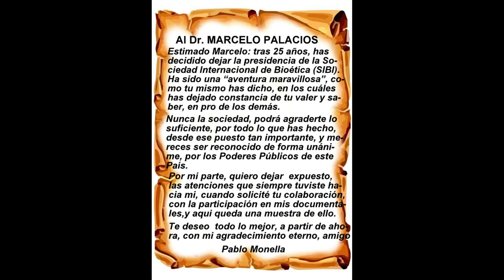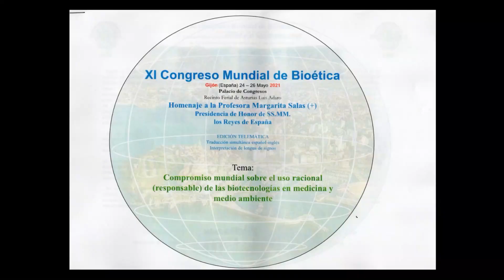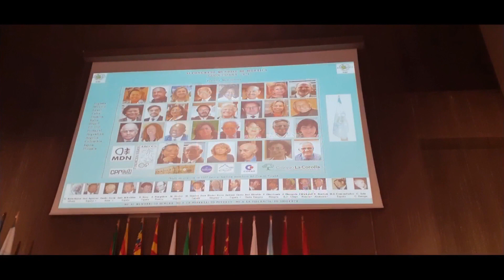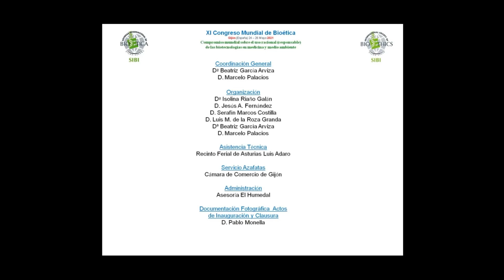MARCELO PALACIOS DEJA LA SIBI (Extractos varios)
A partir de este primero de enero de 2023, el Dr. MARCELO PALACIOS, ha dejado la presidencia de la Sociedad Internacional de Bioética (SIBI), tras 25 años de trabajo continuo en la misma. Es de agradecer, todo el esfuerzo que MARCELO PALACIOS, ha desarrollado en esta importante Institución, y es por ello, que desde este mi canal de YouTube, del que cerca de 600 personas tenéis la amabilidad de seguir, deje constancia de ello. Para tal fin, os dejo unos retazos, de las participaciones que Marcelo tuvo la gentileza de intervenir, siempre que se lo solicité. Primero fue en el documental de “Ay, Candás y Pipo Prendes” (como candasin de pro que es), para seguir en el valioso e interesante documental sobre el Covid-19, “Situación Insospechada”, donde dejó constancia de su saber sobre el tema, y las recomendaciones ejercidas en todas las facetas, para finalizar con la organización del “XI CONGRESO MUNDIA DE BIOÉTICA”, celebrado en Gijón, del 24 al 26 de mayo de 2021. Desde esta red social, quisiera dejar constancia, del máximo reconocimiento y agradecimiento al Dr. MARCELOS PALACIOS, por todo su inmenso trabajo durante 25 años.